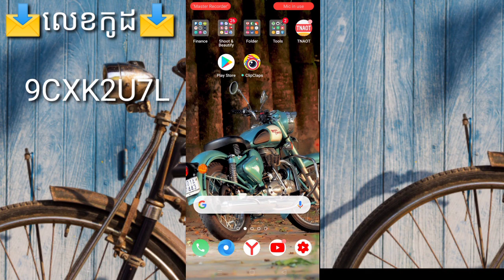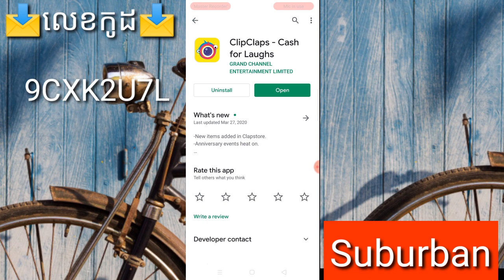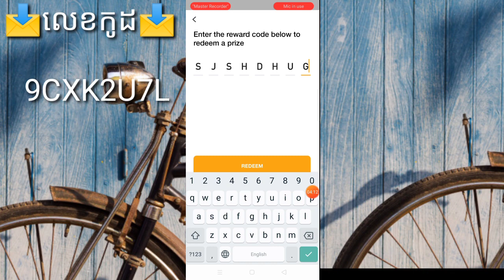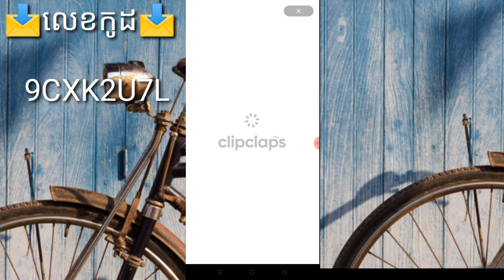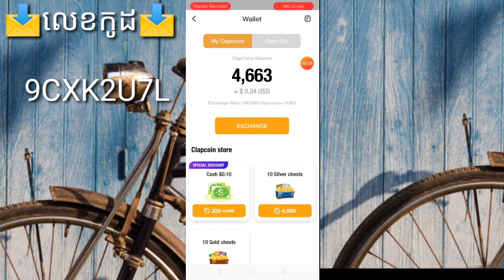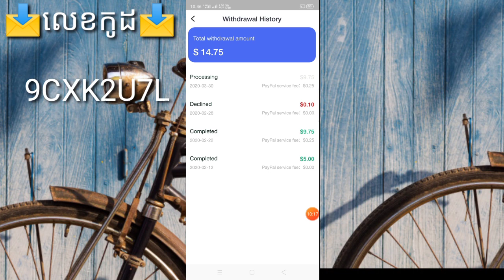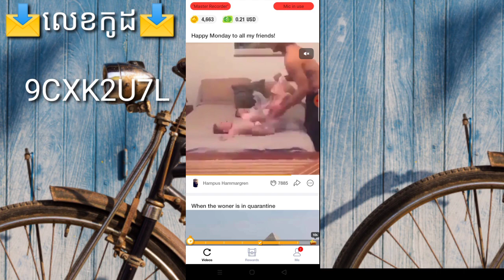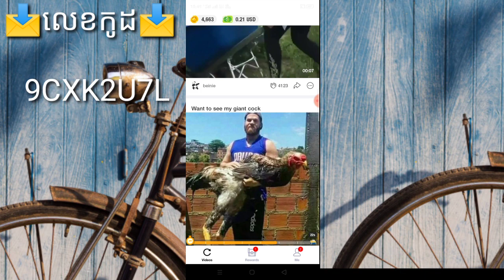How To Withdraw From CilpCliaps Software Click PayPal Video Withdrawal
▶️ នៅក្នុងវិដេអូនេះ ញុមចង់បង្ហាញHow To Withdraw From CilpCliaps Software Click PayPal Video Withdrawal  ។ 📶[ KH  Money Online ]▶️

📩 លេខកូដណែនាំ 📩 [  9CXK2U7L   ]